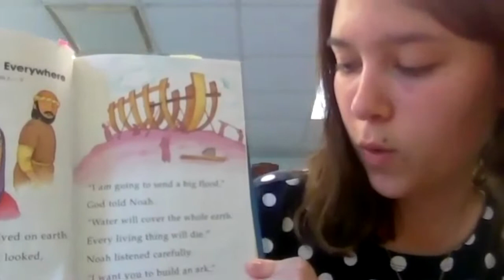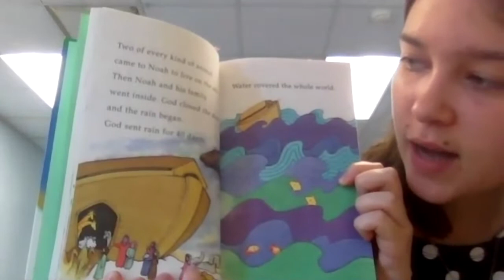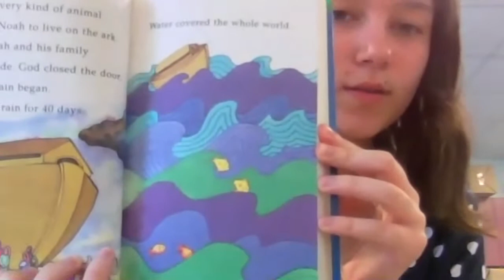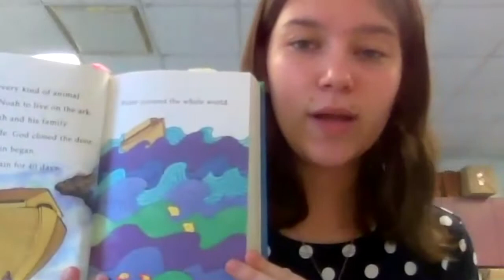Noah's Ark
Children's video for ages 3 - 2nd grade with Bible story and craft.
Craft materials: coffee filter, markers, water, scissors

Spring Valley Presbyterian Church, 125 Sparkleberry Lane, Columbia, SC 29229.